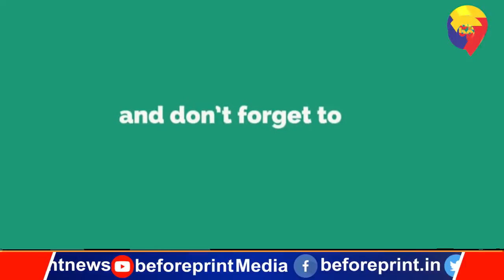लखनऊ में प्रियंका गांधी के साथ महिला पुलिसकर्मियों द्वारा सेल्फी लेने पर हुआ विवाद